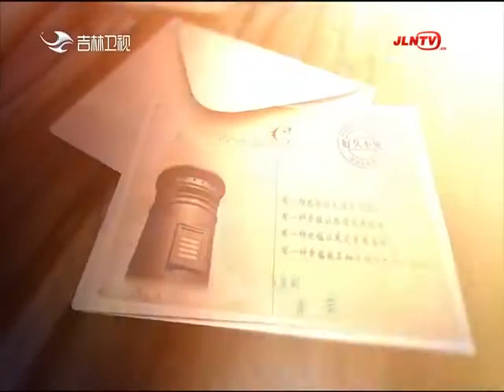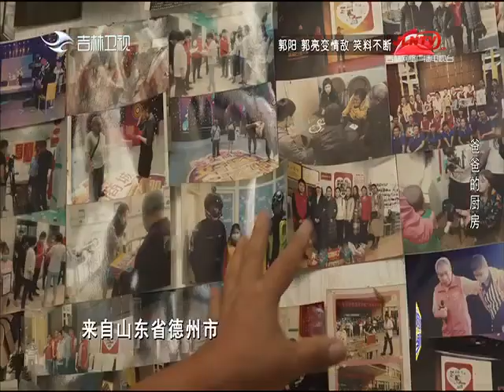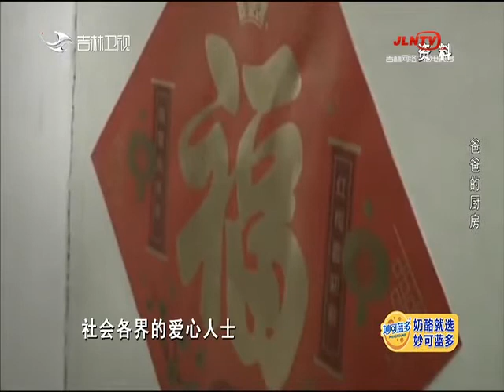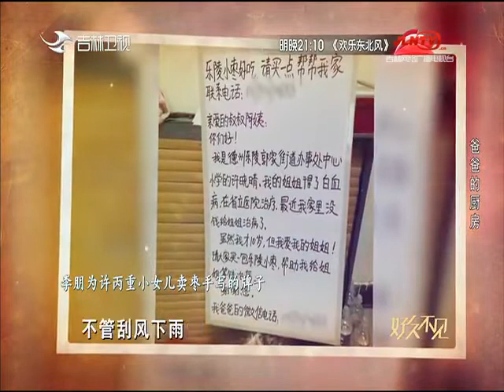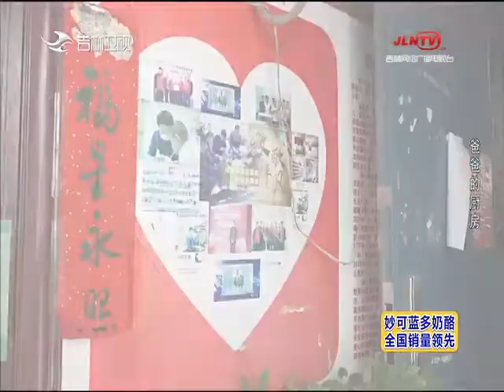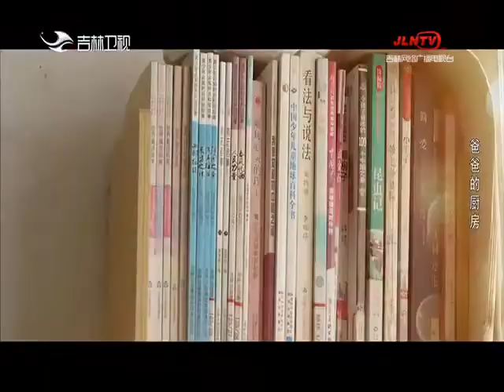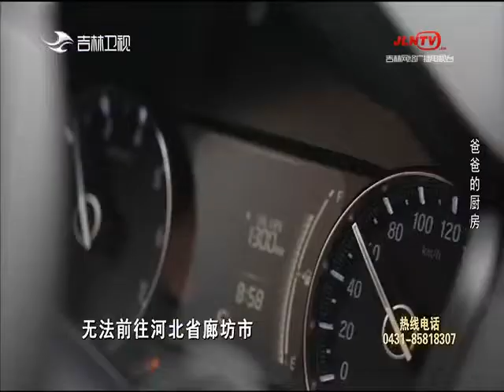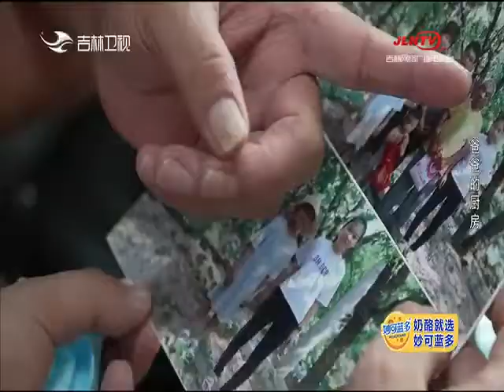好久不見 20220831：爸爸的廚房